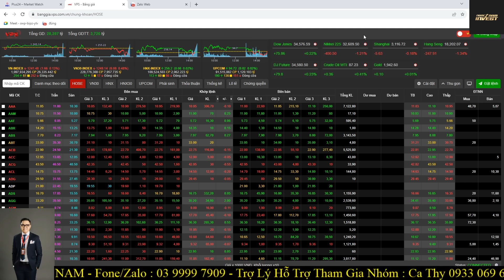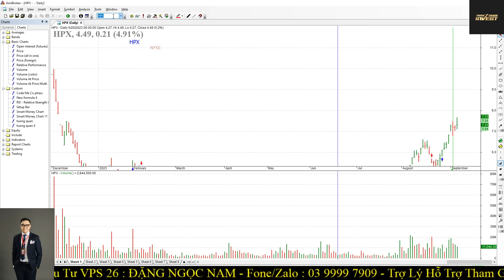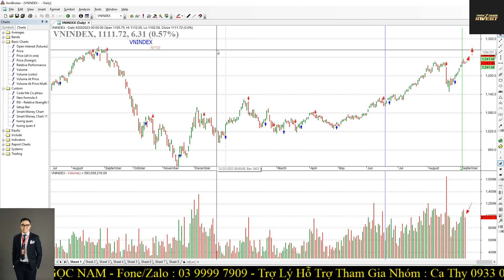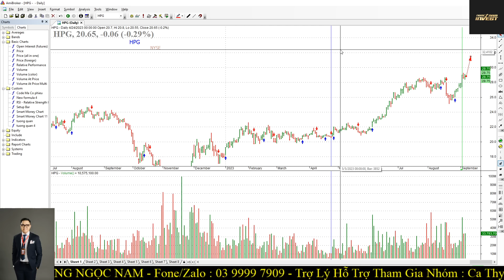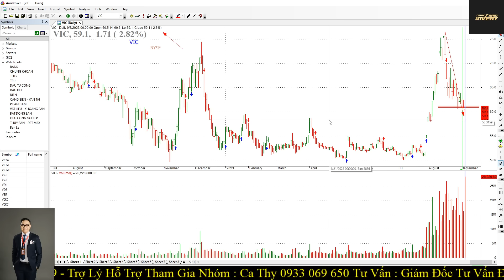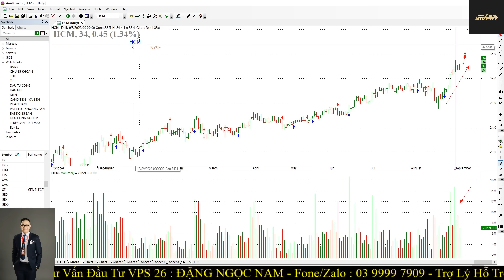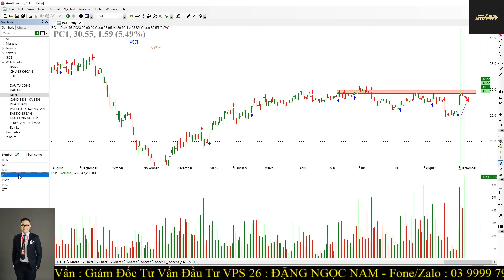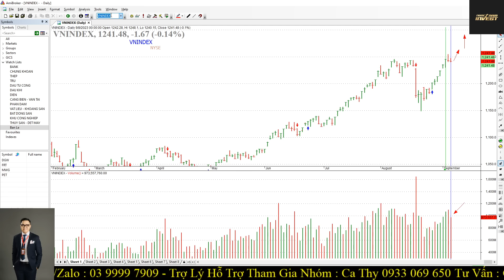Chứng khoán hôm nay|Nhận định thị trường:11/09: Lưu ý cho Tuần mới. Top các cổ phiếu mạnh.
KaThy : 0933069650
Anh Thư : 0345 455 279
Thùy Linh : 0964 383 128
Lệ Hoa

Đăng ký mở TK bằng eKYC ​ ID người giới thiệu : B238 Đặng Thị Hà Giang - đây cũng là ID của Nam - anh/chị PHẢI gắn ID Này Nam mới hỗ trợ được ạ.